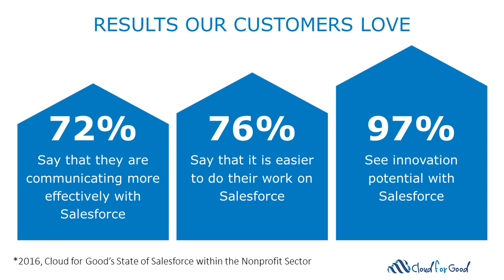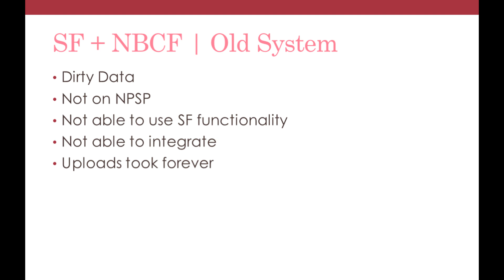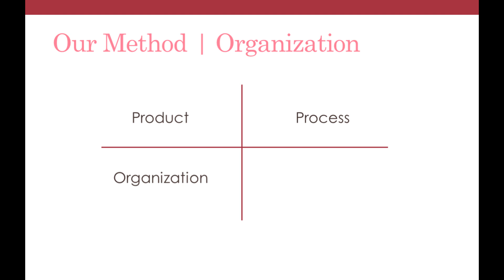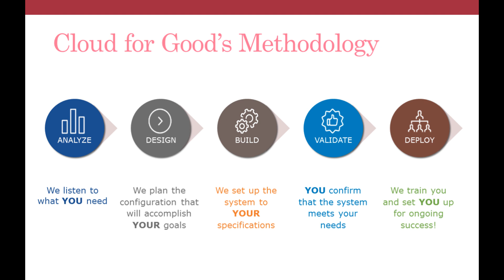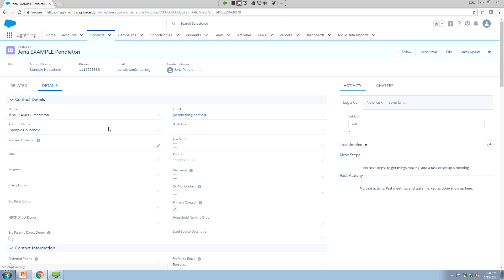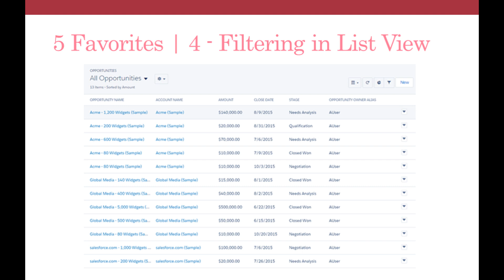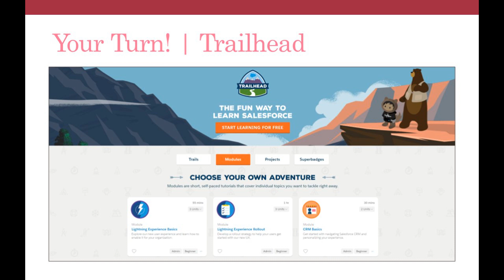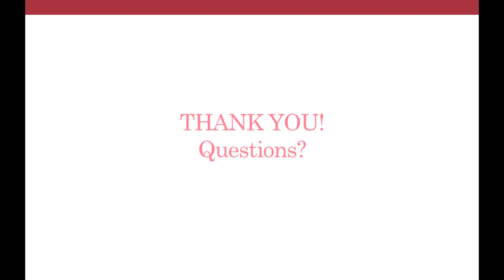Client Success with the Nonprofit Success Pack and Lightning Webinar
Watch our client success webinar to hear how the National Breast Cancer Foundation is using the Nonprofit Success Pack and Lightning to have a greater impact.